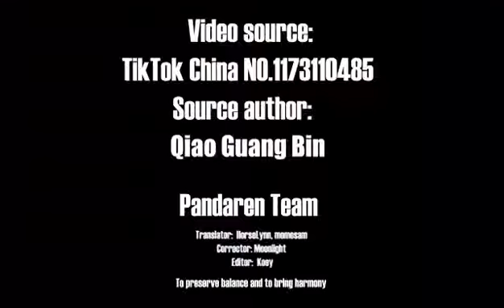How long can COVID-19 virus survive on air & on surfaces of objects?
During the epidemic, many people want to know about the survival time of the COVID-19 in our environment. Qiao Guibin, director of the Department of Thoracic Surgery of the Guangdong People's Hospital, will tell us some new findings of the virus.